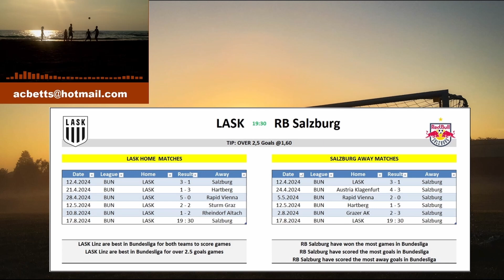Futbalový tip, sobota, 17. august, 19:30 CET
Futbalové tipy na víkend